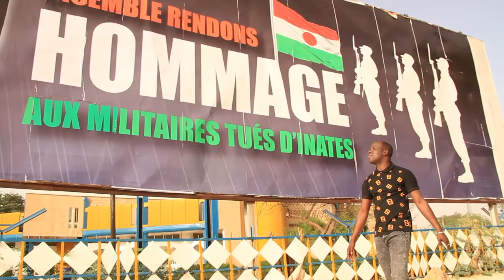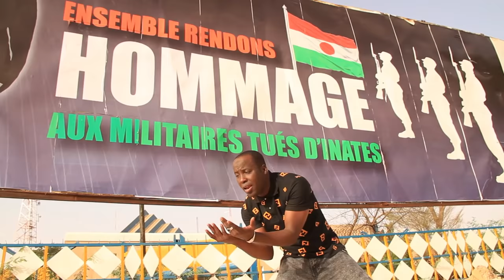Salissou decôté hommage aux militaires 2020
Une pensée à nos forces de l'ordre et de sécurité